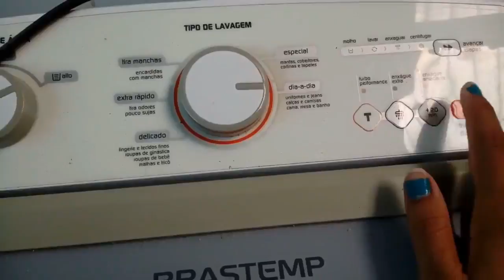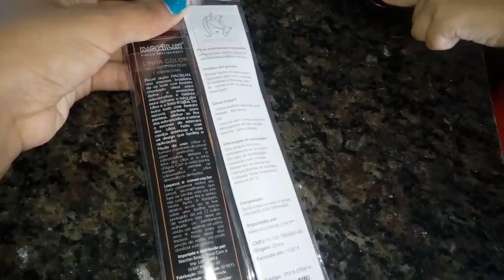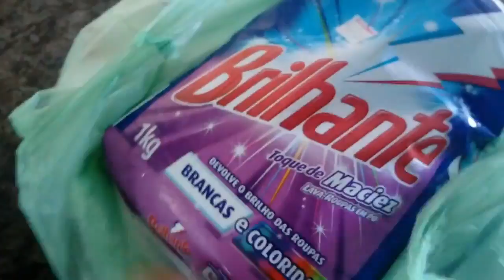GANHEI MUITA ROUPA, LAVEI ROUPAS, FEIRRA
Oi lindonas e meninos também, tudo bem?

Super beijos, fiquem com Deus !